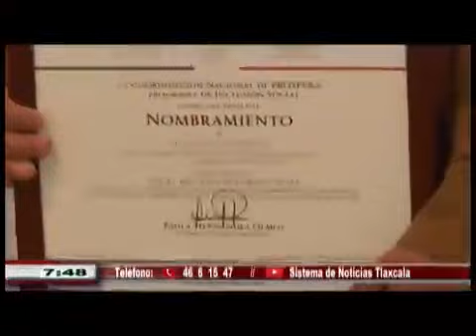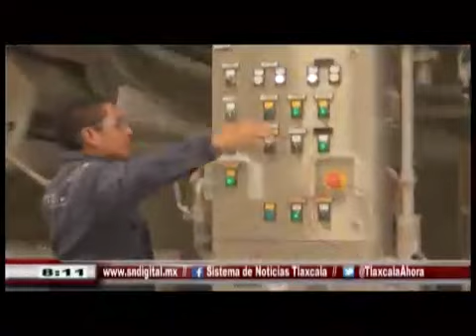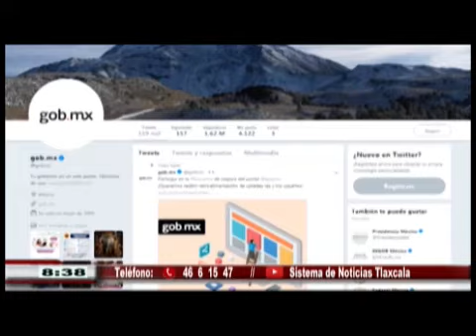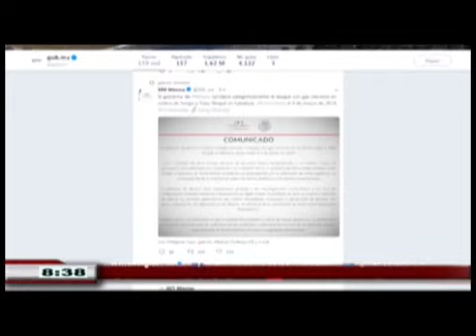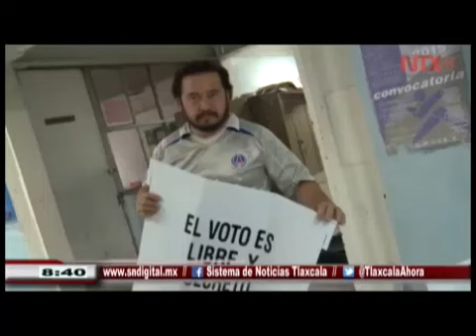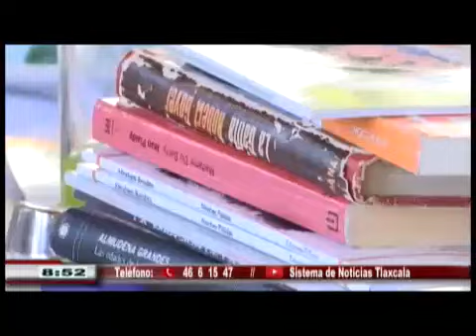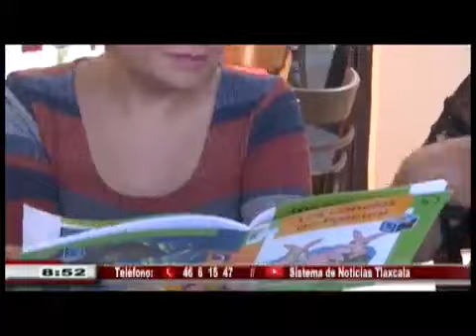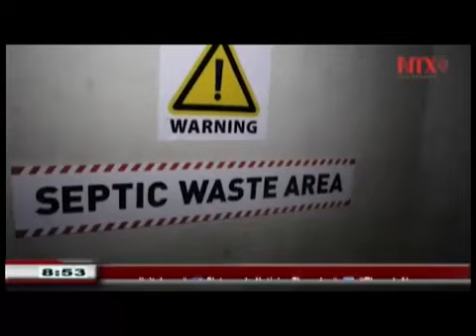Noticiero Emisión Matutina - 27 de marzo de 2018